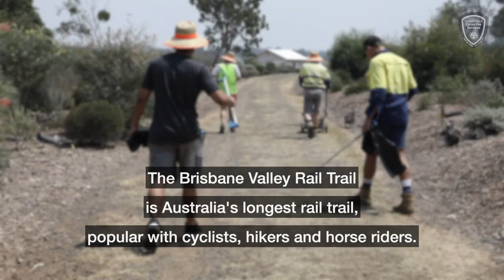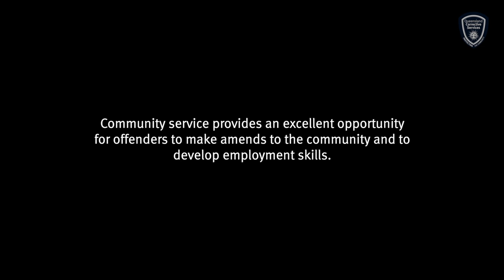Brisbane Valley Rail Trail - Community Corrections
Offenders on community service orders have reconnected with the community by providing garden maintenance at the Lowood section of the Brisbane Valley Rail Trail, which has won two awards in the 2019 Somerset Regional Council Garden Competition.

The planting and maintenance of thousands of native plants earnt wins in the Best Business/Community Group Garden and Best Native Garden divisions.

Under the supervision of the Ipswich Community Corrections office, offenders were given the opportunity to learn valuable vocational skills from volunteers also helping to maintain the trail, increasing their chances of gaining employment once their orders were completed.

Check out why the trail won two awards this weekend by visiting while it is open to the public. for more information.